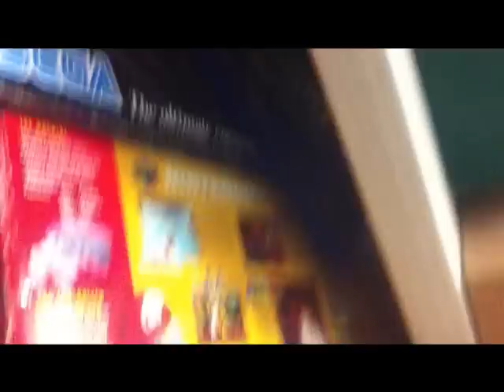Vintage computer games consoles found at a local auction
Massive lot of vintage computer games consoles at a local auction house, I hope I win but its a gamble coz I dont know if they work or not.